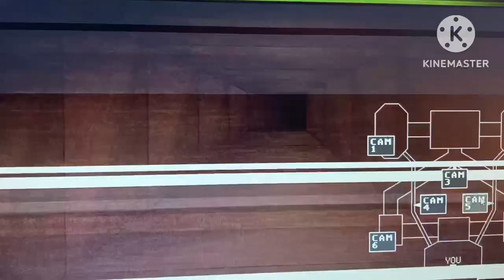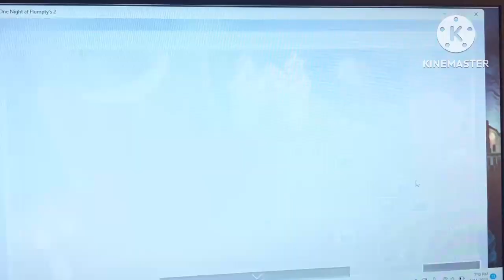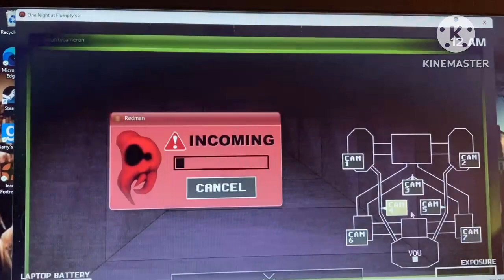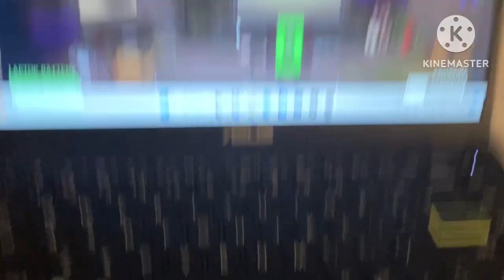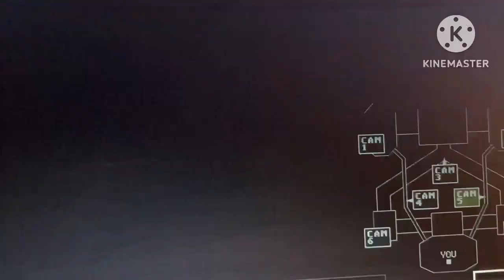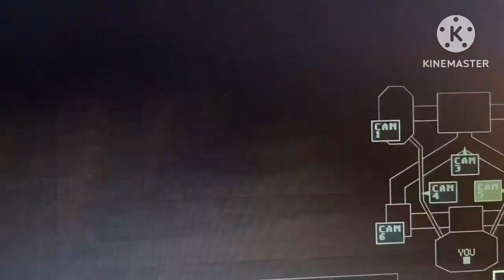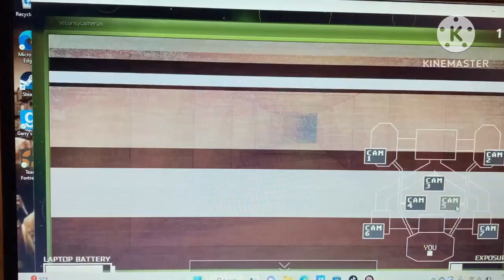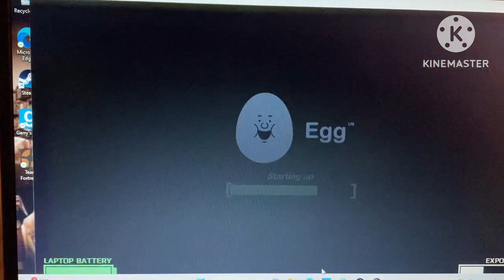A CLOWN AND THE ONEDED OWL WAS IT!!!!!!!!!!!!!!!!!!!!! | I play one night a flumpty’s 2!